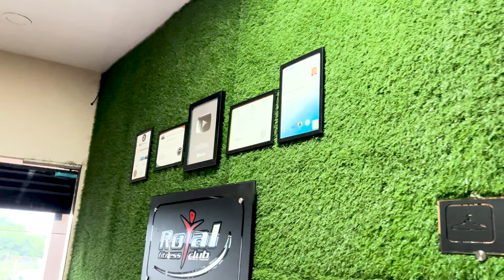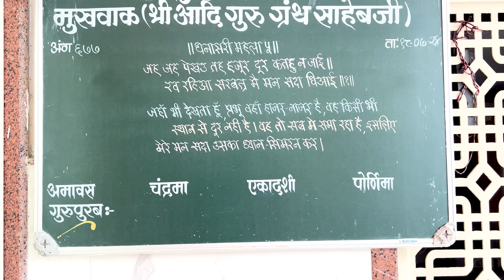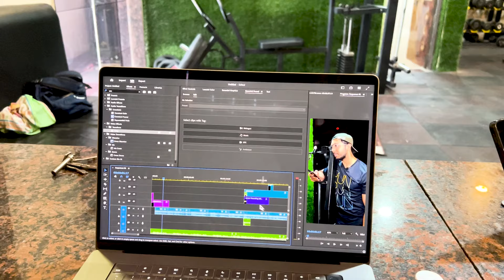Full Day Of Eating 🍽️